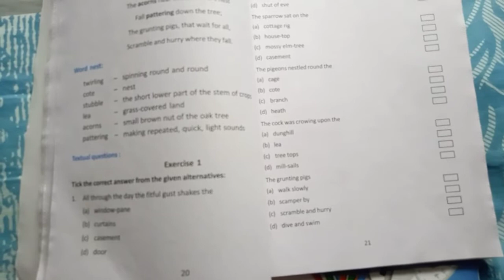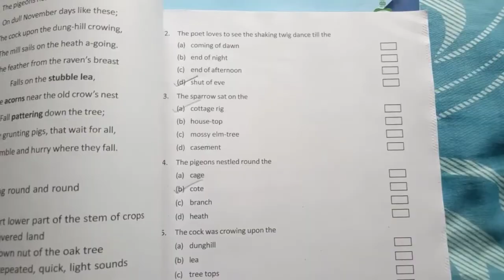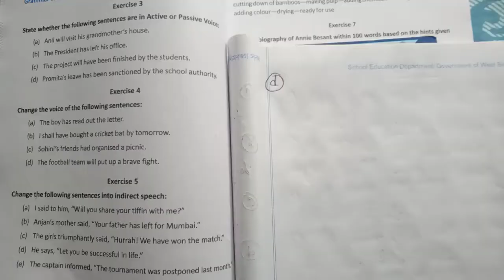Autumn, Class-9, Lesson-3, All Exercises With Answers.